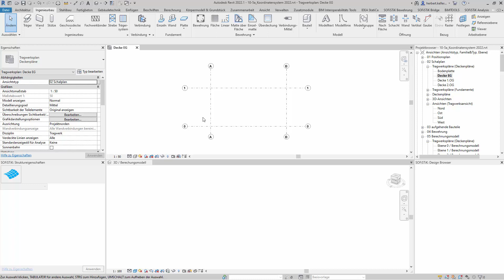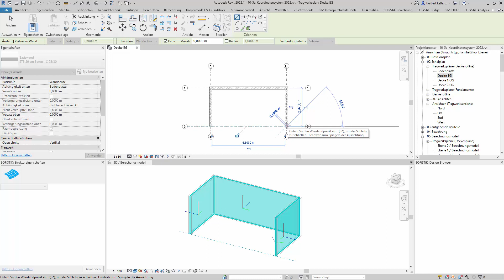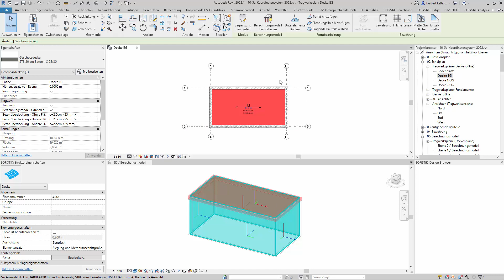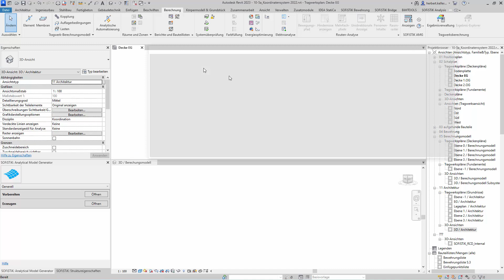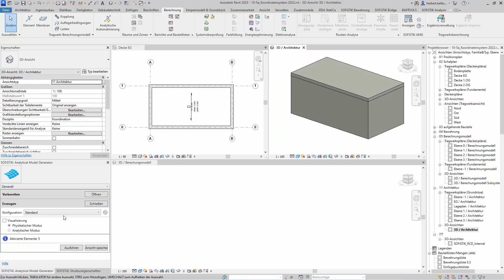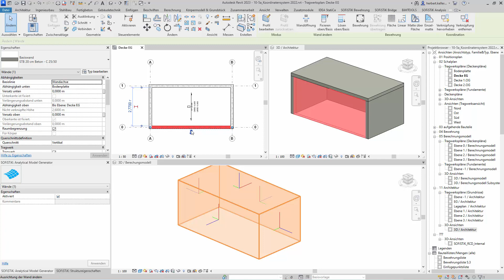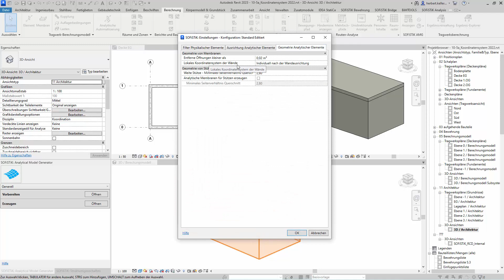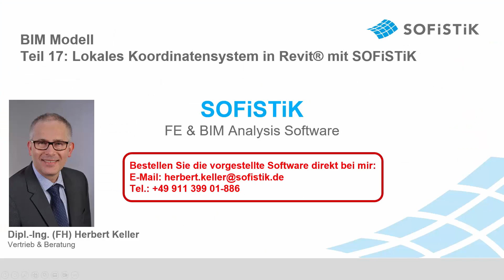SOFiSTiK AMG Teil 17 - Lokales Koordinatensystem mit Revit und SOFiSTiK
In Teil 17 sprechen wir über das lokale Koordinatensystem von Decken und Wänden in Revit und SOFiSTiK. Wir sehen uns sowohl Revit 2022 als auch Revit 2023 an. Ab Revit 2023 entsteht das analytische Modell bekanntlich nicht mehr automatisch aus dem physikalischen Modell. Prinzipiell wird das Koordinatensystem einer Wand in Revit immer derart erzeugt, dass die z-Achse senkrecht nach links in Bezug auf die Modellier-Richtung der Wand zeigt. Die x-Achse zeigt immer nach oben. Die y-Achse folgt der 3-Finger-Regel der rechten Hand. Die Richtung der z-Achse lässt sich ändern, in dem die entsprechende Wand im Grundriss selektiert wird. Es erscheint ein Pfeilsymbol "Ausrichtung der Wand ändern". Durch Klicken des Symbols ändert sich die z-Achsenrichtung um 180°.
Bei Geschossdecken richtet sich die x-Achse nach der Spannrichtung der Decke. Die z-Achse zeigt immer nach oben. Die y-Achse ergibt sich durch die 3-Finger-Regel der rechten Hand.
Ab Revit 2023 liefert Revit kein automatisches analytisches Modell mehr mit. Es kann aber mit Hilfe des SOFiSTiK AMG (Analytical Model Generator) erzeugt werden. Zur Steuerung der lokalen Wand-Koorinatensysteme bietet der AMG ab der SOFiSTiK Version 2023-3 zwei Optionen: 1) Es werden alle Wand-Koordinatensysteme nach dem globalen Koordinatensystem einheitlich ausgerichtet. Dies ist für den Tragwerksplaner sehr hilfreich, da er bei einem komplexen System keinen Überblick mehr hat, in welche Richtungen die physikalischen Wände -und damit einhergehend die z-Achsen- modelliert wurden. 2) Die Wand-Koordinatensysteme lassen sich individuell nach der Wandrichtung anpassen.
Beide Optionen werden vorgestellt.
Abschließend wird auch das lokale Koodinatensystem von Geschossdecken in Revit 2023 erläutert. Die x-Achse richtet sich wie bei Version 2022 nach der Spannrichtung der Decke. Die z-Achse zeigt immer nach oben. Die y-Achse ergibt sich durch die 3-Finger-Regel der rechten Hand. Der AMG hilft dem Anwender die x-Achse dementsprechend zu drehen.